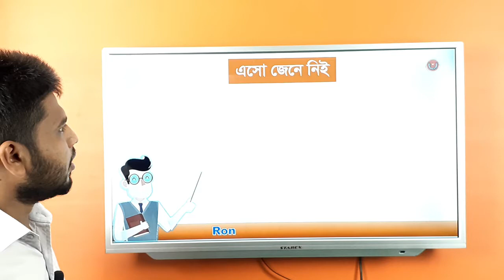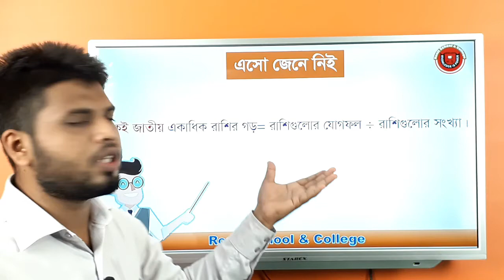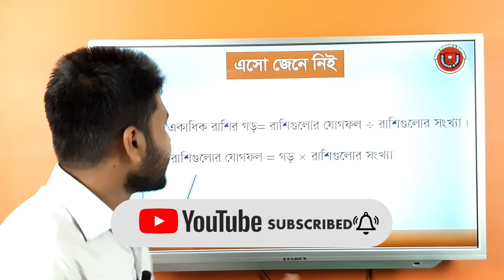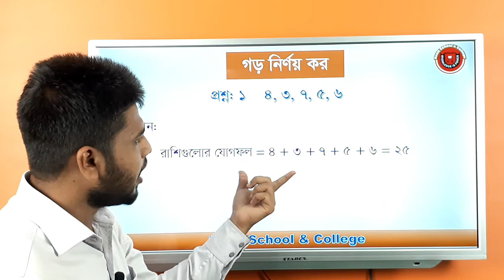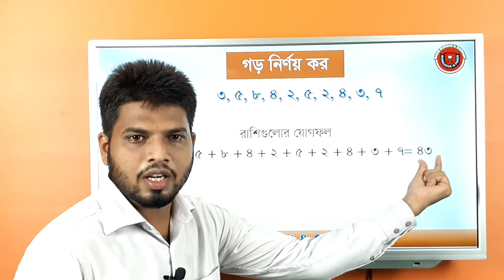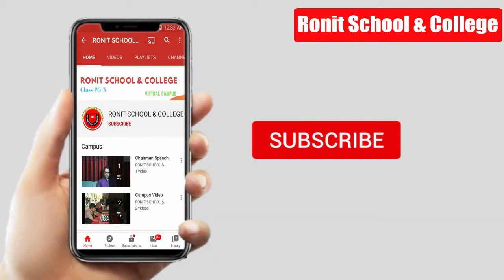PEC Math Chapter 8 Part 1 ll ৫ শ্রেণি গণিত অধ্যায় ৮ পর্ব -১ll Ronit School & College